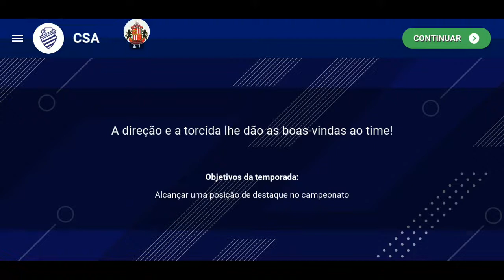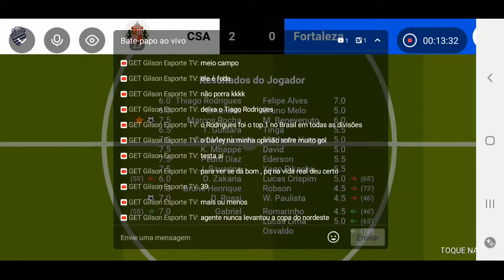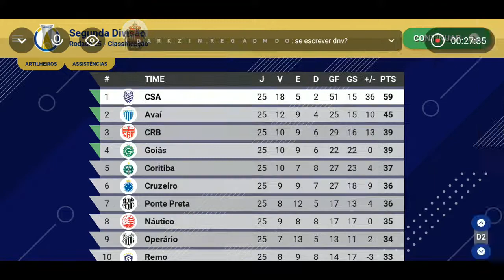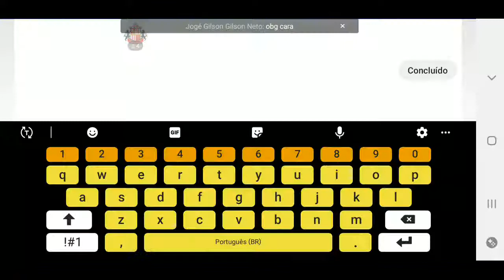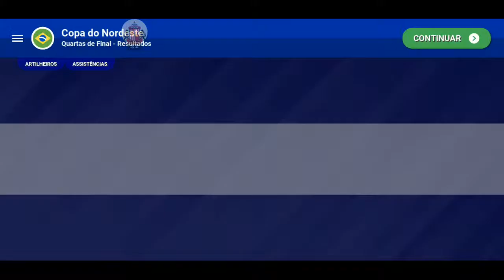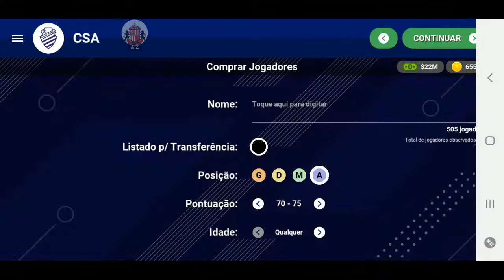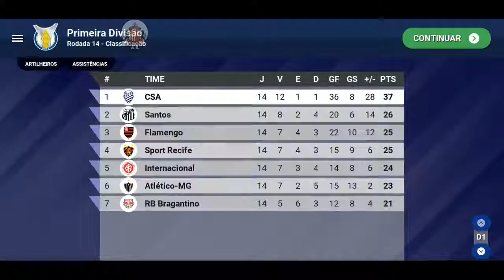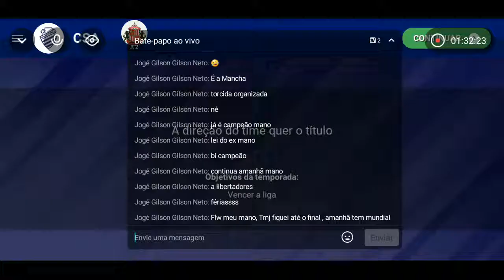reconstruindo o csa alagoano |soccer champs part 1